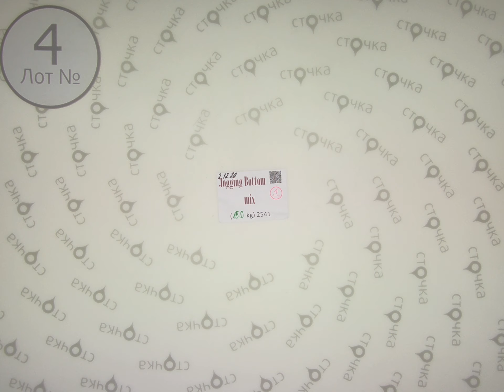Jogging Botton mix 4,Цена за кг: 6.21 евро, секонд хенд оптом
Jogging Botton mix (лот № 4)
Спортивные штаны (секонд хенд)
Страна: Англия
Сезон: Демисезон
Цена за кг.: 6.21 евро
Цена за мешок: 93.15 евро
Цена за ед.: 2.38 евро